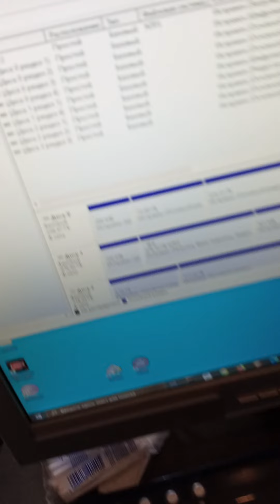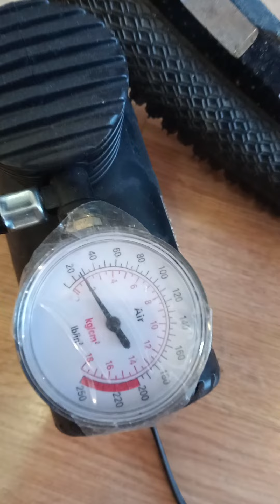How to use a broken PC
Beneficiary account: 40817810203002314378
Beneficiary Bank: SBERBANK
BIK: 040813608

Metamask: 0x114aB181D26807BdA2A7763e1e37c4D2c438C066